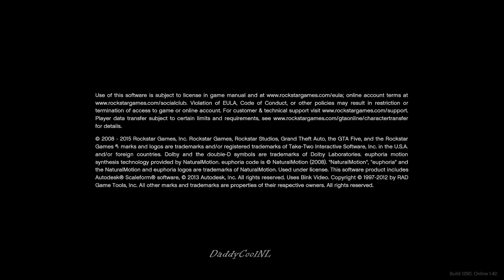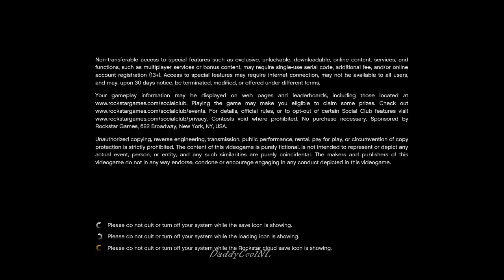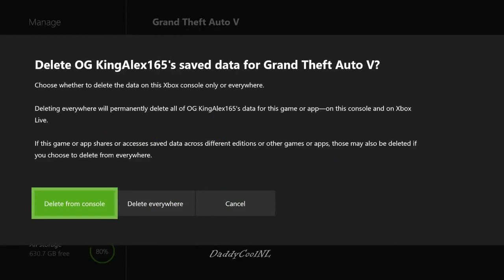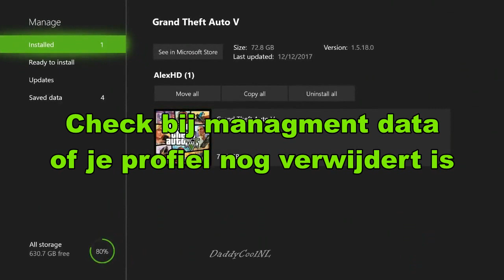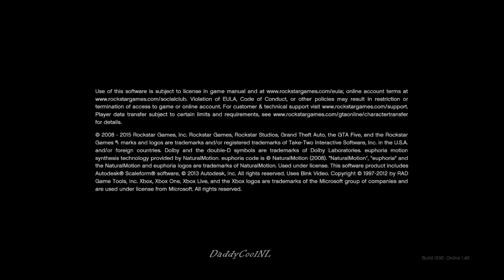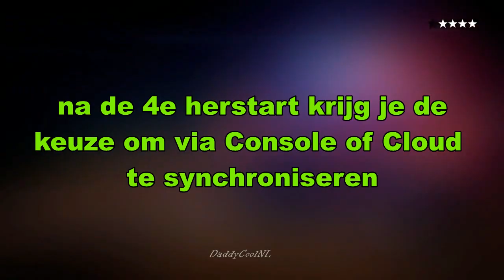Fix: your save data could not be loaded from the Rockstar cloud servers at this time (Dutch)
Over
Yo Vriendjes en Vriendinnetjes,
Ik ben DaddyCool en ik ben voor jullie altijd opzoek naar glitches.
Ik en mijn maten houden jullie up to date over de laatste glitches, dit is het kanaal waar je als eerste de Nederlandstalige Glitches te zien krijgt.

Tags
GTA5, Online, Glitch, Money, Dutch, NL, Nederland, Nederlands, Daddycool, DaddyCoolNL, DCNL, GTA 5 Online, Vriendjes en Vriendinnetjes, 1.42, doomsday.

Veel Plezier Glitching!!